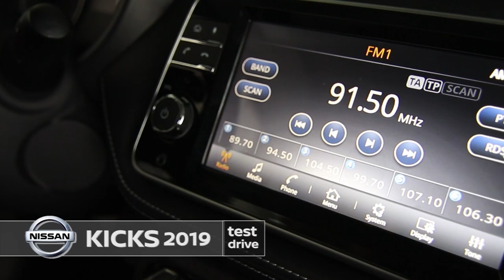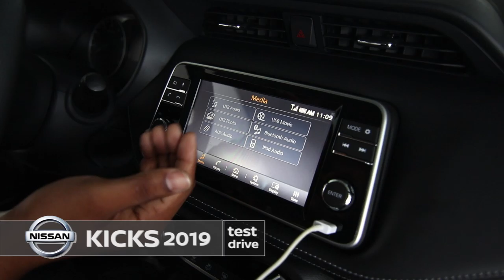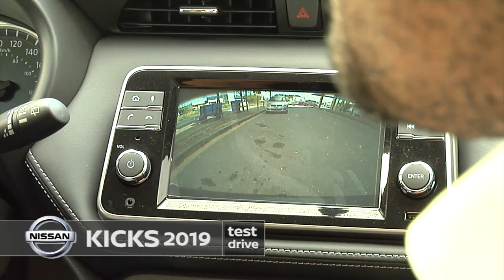Nissan Kicks 2019 test Drive Facebook Ver 2